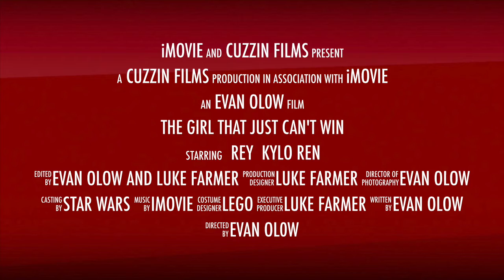The Girl That Just Can't Win Trailer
This trailer was made by Cuzzin Films. This is their first stopmotion animation trailer ever. This was made for Evan's talent show. It was edited/made with iMovie.